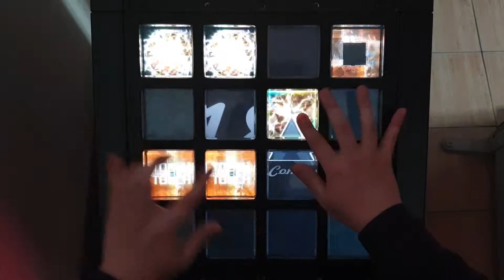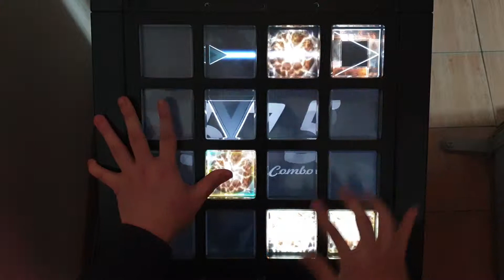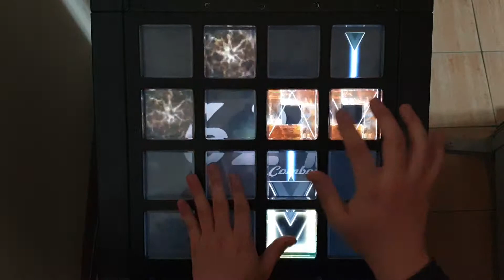[jubeat festo] Proof of the existence [ 2 ] ADV EXC